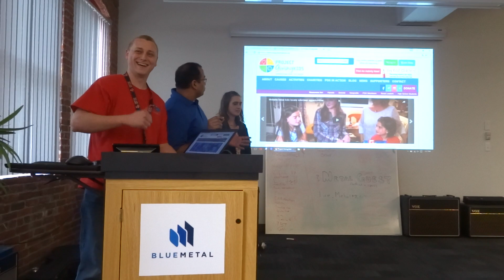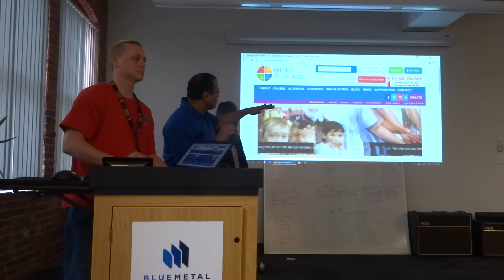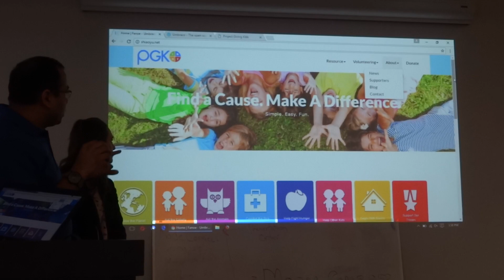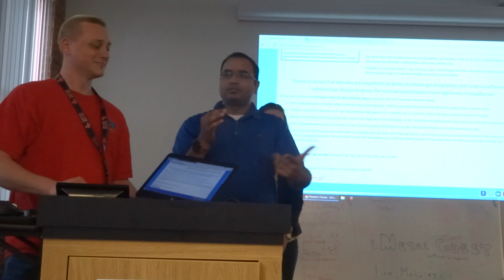Project Giving Kids at New England GiveCamp 2017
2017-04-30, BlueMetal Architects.